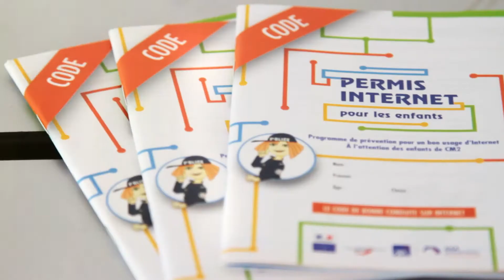Sanary - La Ville met en place un programme de sensibilisation à l'usage d'internet